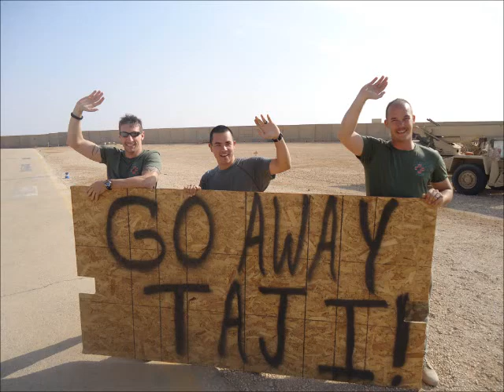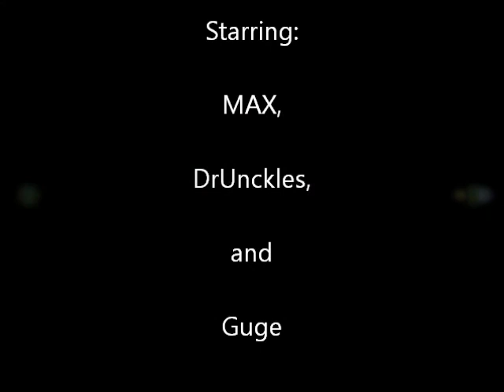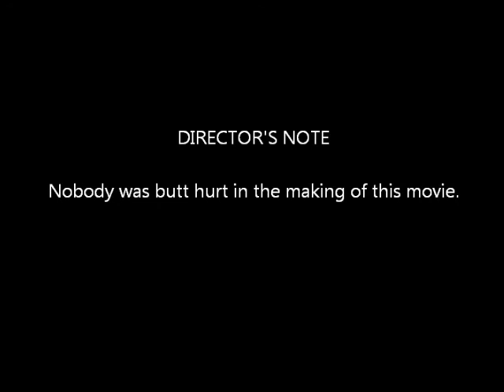R.I.P. GATS (Al Asad Tribute)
The "Go Away Taji Sign" (GATS) caused to much hate and discontent with in the ranks. Max, DrUnckles and Guge couldn't understand why; it was meant as just a joke. They put up one last fight for the sign before they were forced to put the sign to sleep. R.I.P. GATS. rest in peace.